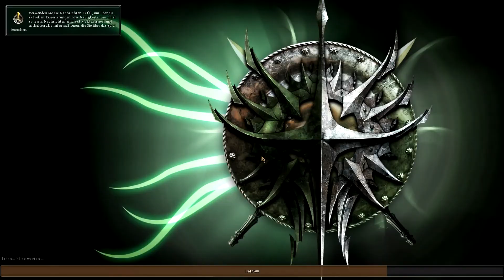[Let's Play] Legends of Dawn [076] [Weiter Questen!]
Willkommen zu unserem Let's Play zu "Legends of Dawn"!

Kritik? Anregungen?
Beides gern gesehen, einfach in die Kommentare posten oder auch eine Email schreiben.